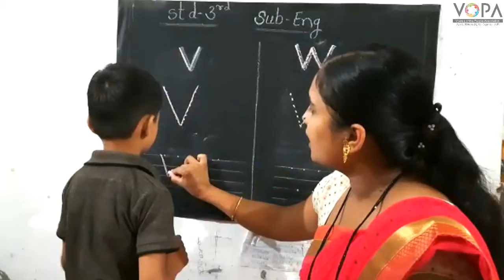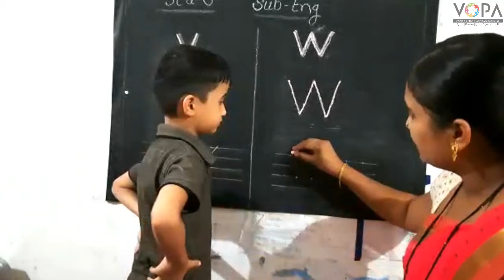Std. 3rd | English | x, y, z | V3 | V-School